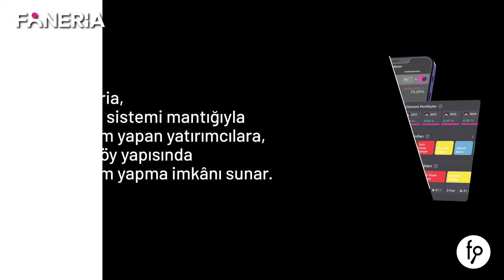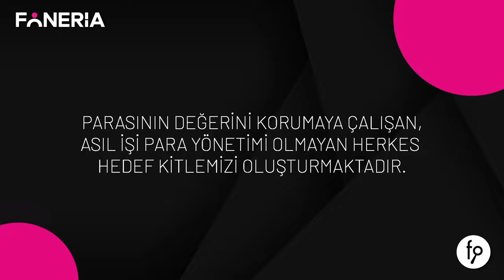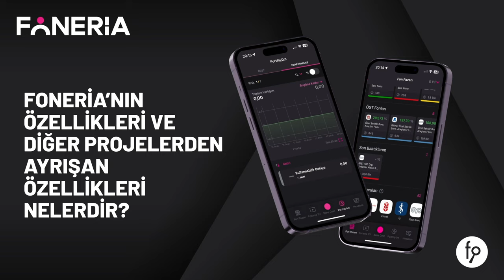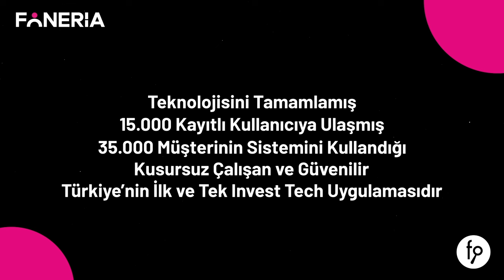Foneria | Paya Dayalı Kitle Fonlama Kampanyası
Foneria, kullanıcı dostu bir tasarım ve ücretsiz portföy yönetim hizmetiyle yatırımı anlaşılır hâle getirerek her miktarda para ile eşit şartlarda yatırım yapma imkânı sunan bir ''invest tech'' uygulamasıdır.